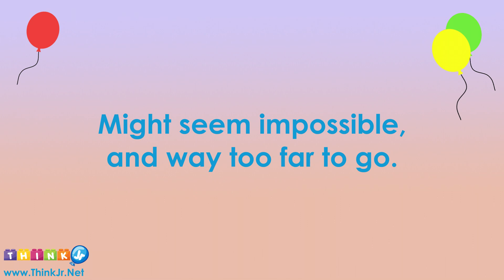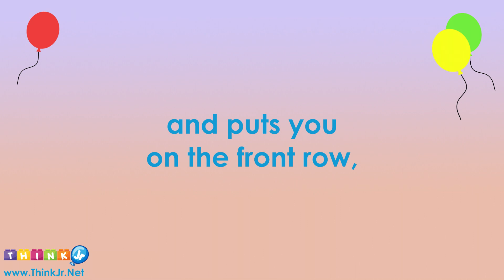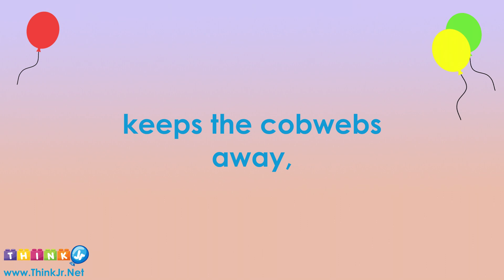Read More Books | inspirational song for kids | ThinkJr